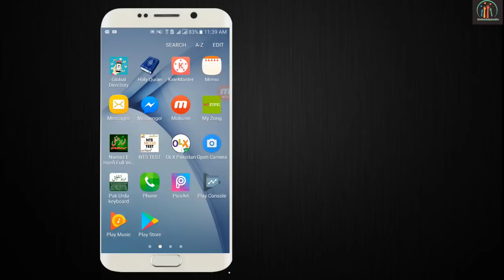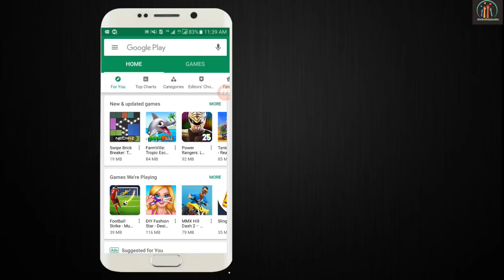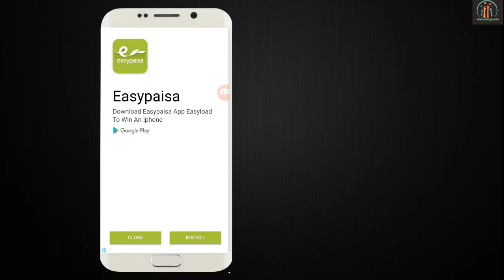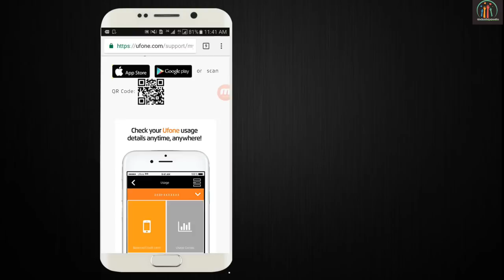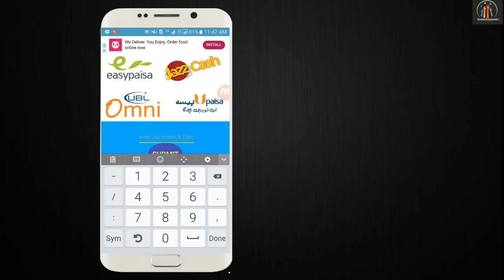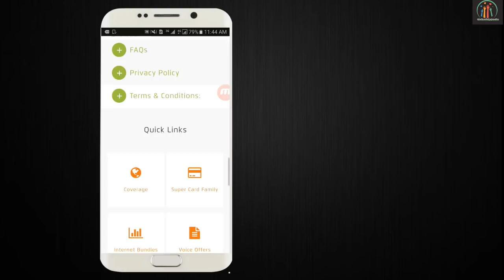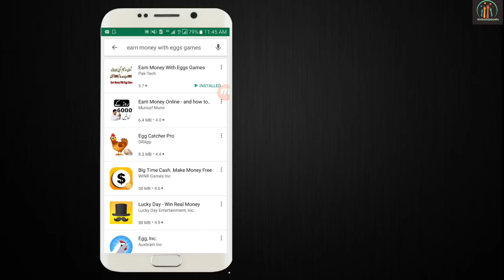How To Earn Money Rs 1000 Rupees In Just 50 Min | 1000 Rupy Kamayen 50 Mintes Main | Earning Prove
Dear Friends ap es application sy rozana Rs 2000 Rupy tk Earn kr skty hai aur apko Jazzcash and Easy paisy k through Paisy receive hogy ...apko 7 din k bad paisy mily gy jab apk 1000 rupy hogy .
ye 100% reall work hai bhut sary log es application sy paisy kama rhy hai ap bi work kr k paisy hasil kr skty hai ..thankuu

3) How To Earn Money with Android App | Daily Earn RS 1000 To 3000 | 100 % True  in Urdu Hindi